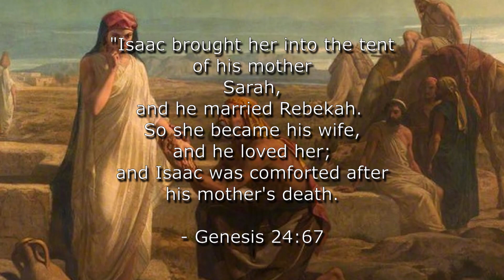PRAISE GOD MOMENT | Genesis 23~24 - Clip #4 | 'We Marry Because We Trust God!' || El Camino UBF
PRAISE GOD MOMENT
Clip #4

'We Marry Because We Trust God!"

By Missionary John Baik.

Key Verse 24:67
"Isaac brought her into the tent of his mother Sarah, and he married Rebekah. So she became his wife and he loved her; and Isaac was comforted after his mother’s death."

Membership:
National Association of Evangelicals: